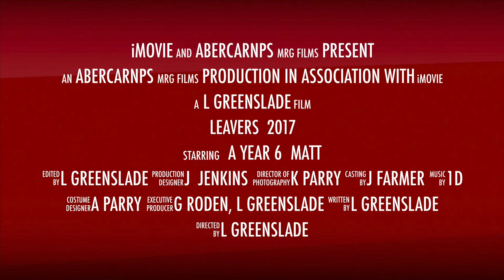Class of 2017 Leavers Trailer 5 | AbercarnPS MrG